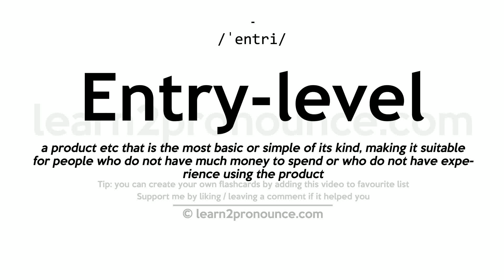Pronunciation of Entry-level | Definition of Entry-level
Entry-level pronunciation | How to pronounce Entry-level in English?
/ˈentri/
Meaning of Entry-level | What is Entry-level?
a product etc that is the most basic or simple of its kind, making it suitable for people who do not have much money to spend or who do not have experience using the product
What is Entry-level | Entry-level meaning and definition?